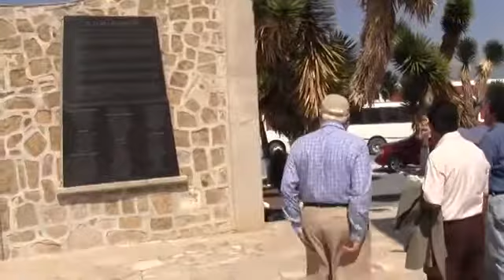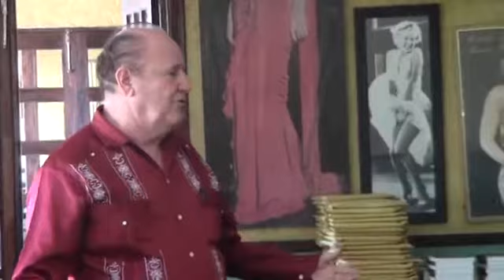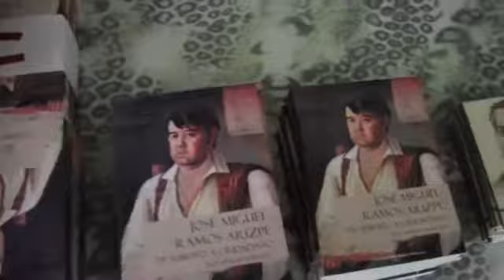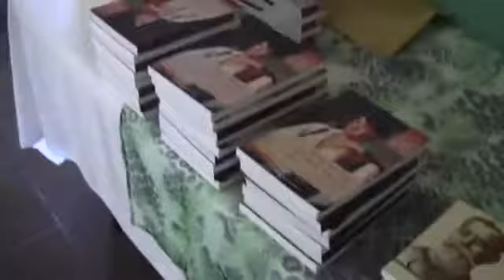Visita de la SNHGE a la Hacienda Guadalupe, Coahuila 5 ubre del 2017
Visita de la Sociedad Nuevoleonesa de Historia, Geografía y Estadística, a la Hacienda Guadalupe, Coahuila en donde se firmo el plan de Guadalupe el 26 de zo de 1913.

Hoy lo que queda de la exHacienda Plan de Guadalupe brilla sólo por la pintura nueva en sus paredes, porque los techos en la mayoría de sus habitaciones se caen a pedazos.

Este martes 26 de marzo, el presidente de la república, Enrique Peña Nieto, cumplió en Coahuila su primera visita oficial, con motivo de la conmemoración del centenario del Plan de Guadalupe..